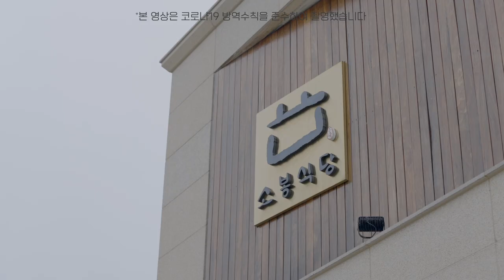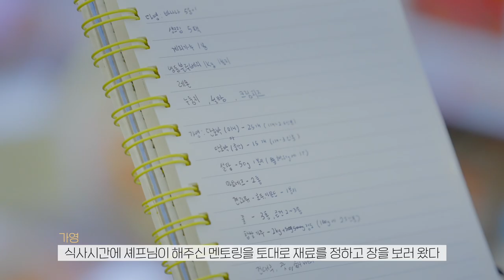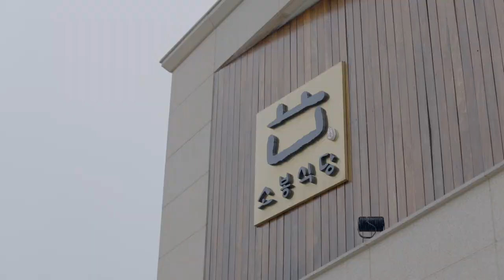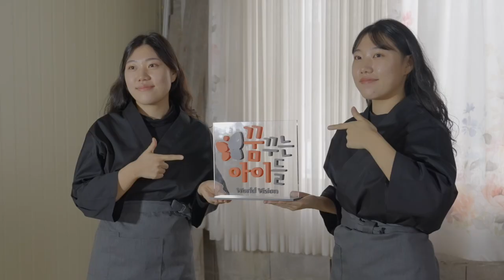[멘토캠프] 제주도 소봉식당, 똑닮은 쌍둥이 자매의 좌충우돌 일일알바 체험기 (+소봉쉐프 출시 일일메뉴 엿보기👀)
요리사가 되고 싶은 꿈까지 똑~닮은 쌍둥이 자매가 제주도에 가다!🍊
소봉식당을 운영중인 '김소봉 쉐프'를 찾아가 야심차게 도전한
자매의 일일 알바는 과연 성공할 수 있을까?

아이들의 꿈을 이뤄주고 싶은 소봉쉐프의 따뜻한 특별 이벤트까지🧔🏻
(아 제주도 가고 싶다... 한라봉이 나를 부른다...) 지금 확인해보세요.

월드비전은 전세계 가장 취약한 아동•가정•지역사회가 빈곤과 불평등에서 벗어나도록
하나님의 사랑을 실천하고 모든 파트너와 함께 지속 가능한 변화를 만들어가는 글로벌 NGO입니다.